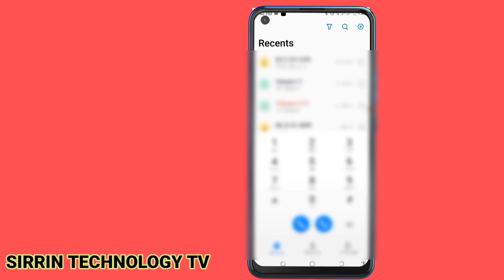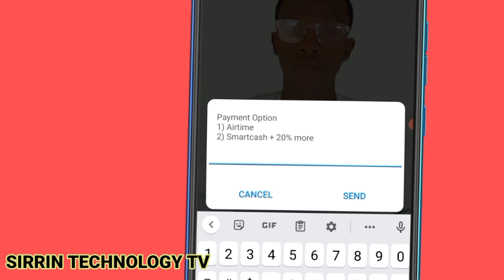Siya 1GB na Airtel Akan naira 100 Kacal 👌(Get 1GB of Airtel data for just 100 naira)